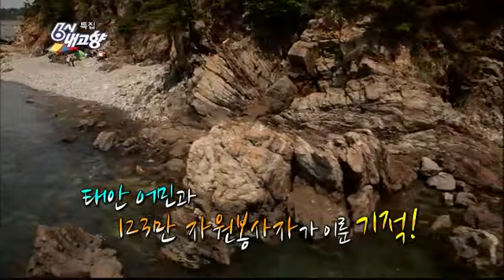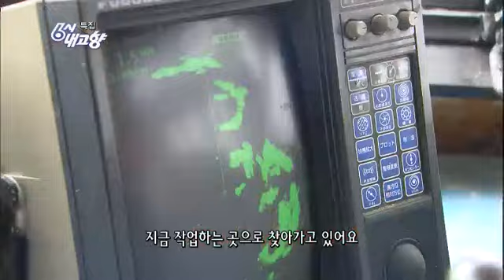6시 내고향 - Hometown Report EP5280 # 002